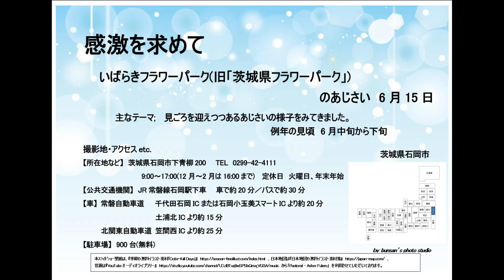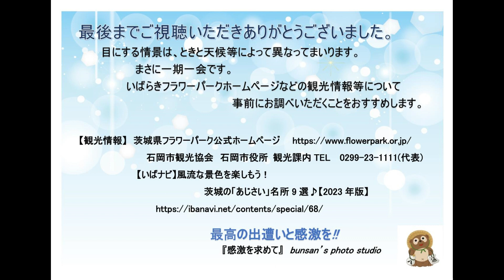感激を求めて いばらきフラワーパークのあじさい 6月15日 茨城県石岡市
2023年6月15日(水)の撮影です。梅雨の時期になると、グリーンヒルと花やさと山の間にあるアジサイの谷エリアではカラフルなアジサイが見ごろを迎えます。いばらきフラワーパークでは、60品種3,500株ものアジサイを見ることができます。様々な色や形の紫陽花が森の中でしっとりと咲いている様子はとても美しく、心を落ち着けてくれます。
都心から車で約90分の30haの花と緑の公園、「いばらきフラワーパーク」（旧「茨城県フラワーパーク」一年間にわたるリニューアル工事を終え、2021年4月29日に再オープン）は、「にほんの里100選」にも選ばれている自然豊かな田園風景が広がる筑波山の東麓、八郷地区にあります。バラがメインである、バラテラスの中央に位置する『花の川』エリアでは、７月中旬から10万輪の小ぶりな愛らしいヒマワリが花開きます。また、ヒマワリの見頃期間には、特別イベント『ヒマワリ一輪摘み』や参加費無料の『ヒマワリ花すくい』が毎日開催されるようです。

【関連スライドショー】
     感激を求めて　いばらきフラワーパーク
     感激を求めて　いばらきフラワーパーク(旧茨城県フラワーパーク)

　　　　　　　　9:00～17:00(12月～2月は16:00まで)
　　　　　　　　　定休日　火曜日、年末年始
             (火曜が祝日・振替休日の場合は、翌日水曜日が休園)
                     料金　(通常期)大人900円、小人300円、ペット200円
                    (バラシーズン)大人1,200円、小人400円、ペット200円
              ※バラシーズンの予定5月中旬～6月下旬と10月～11月中旬
              ※小学生未満(未就学児)は無料
              ※ペットはすべての動物が対象
【公共交通機関】　JR常磐線石岡駅下車→車で約20分／バスで約30分
                                                 関鉄グリーンバス1番乗り場
                                                   （フラワーパーク経由 柿岡車庫行き）
【車】常磐自動車道　千代田石岡ICまたは石岡小玉美スマートICより
                                                                                                               約20分
                                         土浦北ICより約15分
                                         北関東自動車道　笠間西ICより約25分
【駐車場】900台(無料)
【観光情報】茨城県フラワーパーク　ホームページ
                                       石岡市観光協会事務局　石岡市役所 観光課内
                       【いばナビ】風流な景色を楽しもう！
                                 茨城の「あじさい」名所9選♪【2023年版】

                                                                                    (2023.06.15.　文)